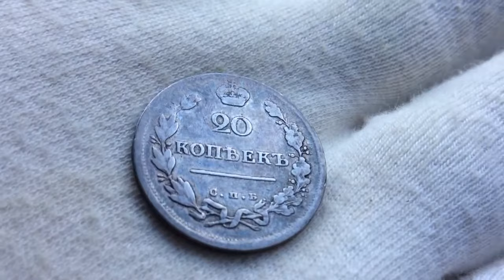20 копеек 1815 года